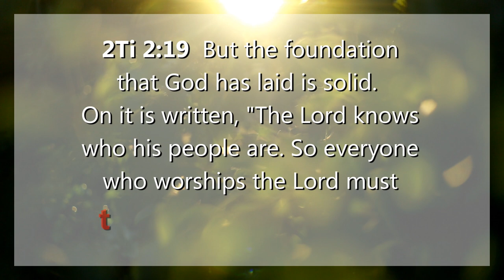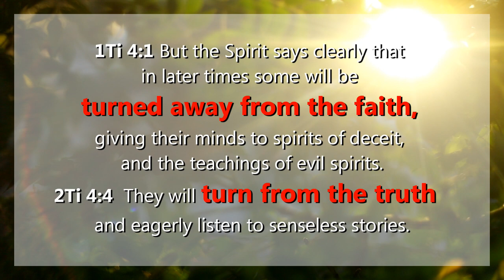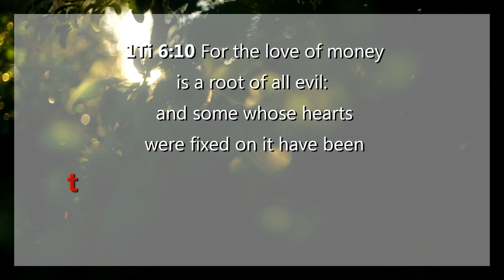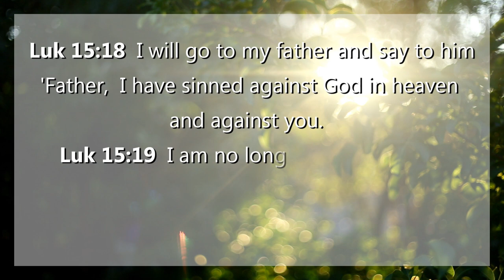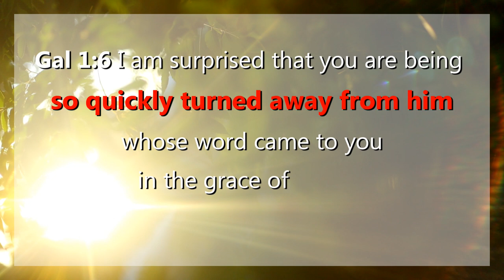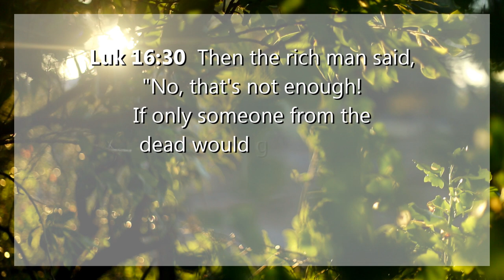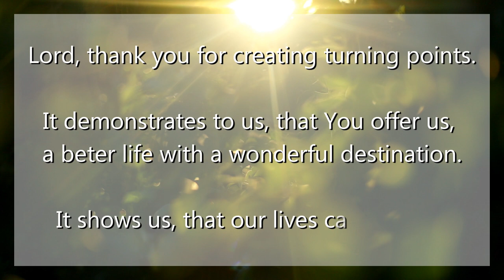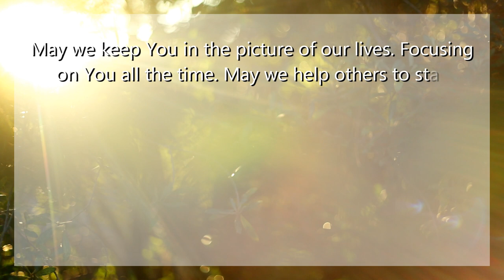It's your turn now!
So many things happen through our lives, pushing us into different and unwanted directions.

Enough is enough. It's your turn now!